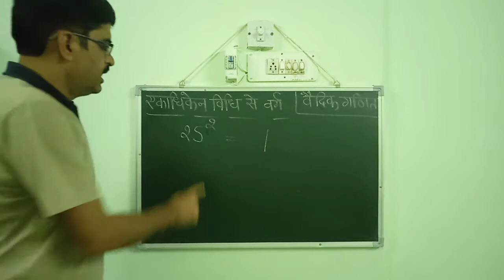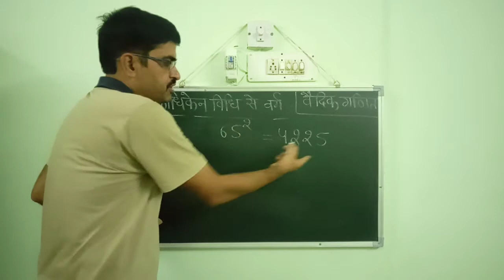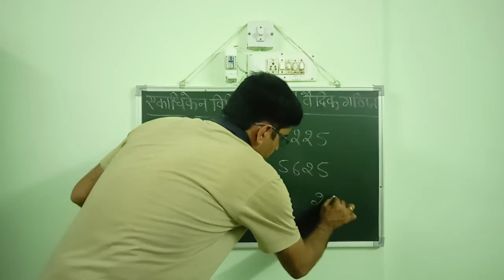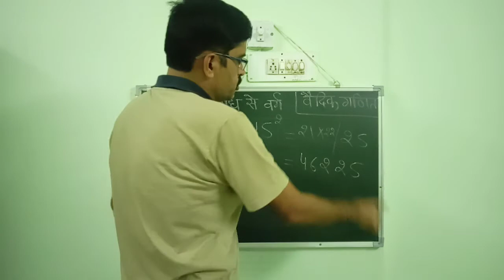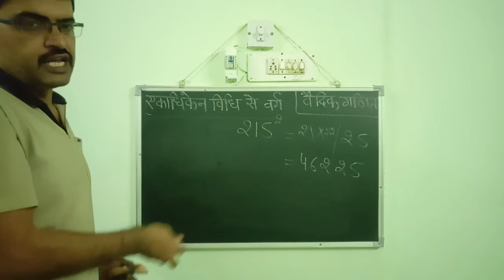Square best short trick vedicmaths कालांश:-9 एकाधिकेन विधि से वर्ग ज्ञात करना।